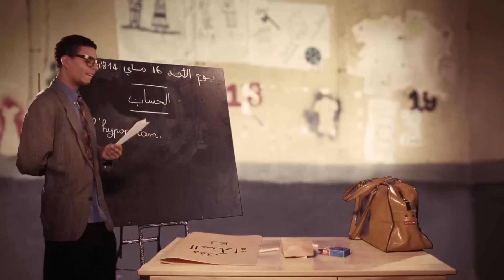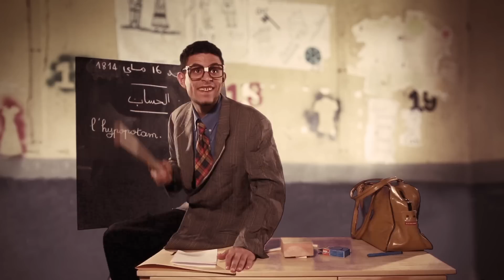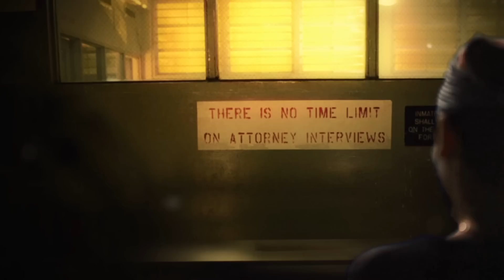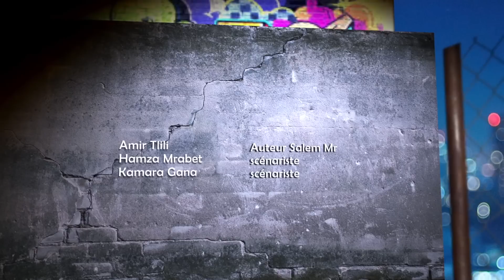Salem Mr by Ooredoo - Episode 08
Retrouve ta web série Salem Mr by Ooredoo tous les jours après la rupture du jeûne durant le mois de Ramadan